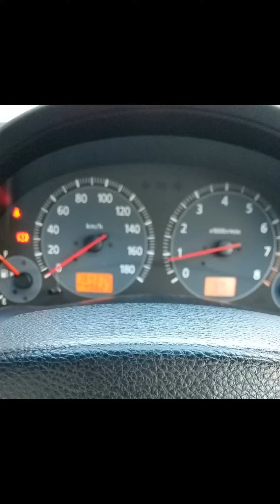我が愛車のメーター内部にあるSRSの警告灯が点きました。＊ 我が愛車は購入した当初から今現在にわたり無事故です＊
SRSの警告灯がまた点き点滅しました。

SRSとは(補助拘束装置)であり交通事故の際に運転者と乗員を保護するための装置です

＊不具合の原因＊
シートベルトやエアバッグやSRSに関係のあるセンサー部分やSRSのユニットから各部分に分配し配線を繋いでいるカプラー又は配線の断線による不具合等でSRSの警告灯のランプが点滅します。

＊ステアリングのエアーバック＊
ステアリング側のエアーバックでしたらステアリングとハンドルの間にあるスパイラルケーブルです

＊我が愛車も何度かSRSの警告灯は自然に点滅しましたが我が愛車は無事故です＊

＊我が愛車は無事故で購入し大事にし乗り受け継がせていただいております＊

我が自宅で愛車のSRS警告灯の点滅を起こして原因を私なりに手探りで探し直しSRSの点滅を消しました。

SRS警告灯の電球は生きております。

我が愛車のメーター全ての電球SRS警告灯の電球を含め全ての警告灯の電球は点きますよ(〃⌒ー⌒〃)

私自身出来る範囲内で我が愛車を手入れやメンテをしたりしておりますが

車の自己診断機等持ってはいないし警告灯を削除する機材等私は持ってはいないが

何とか我が愛車のSRSを直した後に警告灯のランプの点滅を消しました。